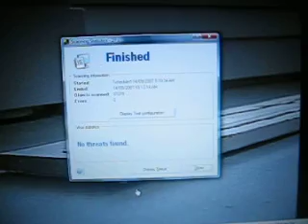Warnock Hersey Leaky Listings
Leaky Copper Pipes approved by Warnock Hersey